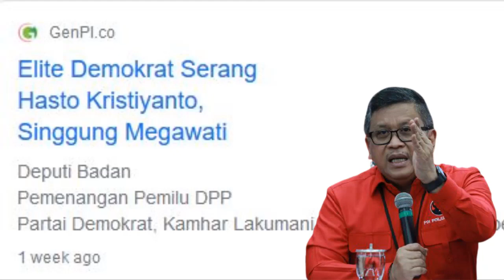BERITA TERKINI !! HASTO KRISTIYANTO SERANG SBY, DEMOKRAT SAMBUT PARTAI BARU LOYALIS ANAS URBANINGRUM